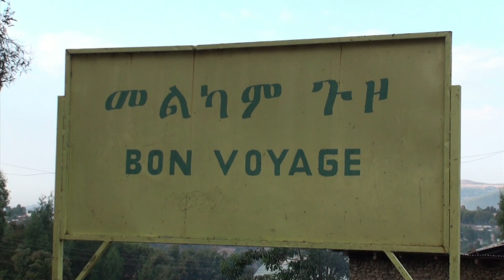Visit of Gondar (Ethiopia)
Gondar or Gonder is a city in Ethiopia, which was once the old imperial capital and capital of the historic Begemder Province. As a result, the old province of Begemder is sometimes referred to as Gondar. Located in the Semien Gondar Zone of the Amhara Region, Gondar is north of Tana Lake on the Lesser Angereb River and southwest of the Simien Mountains.
Until the 16th century, the Solomonic Emperors of Ethiopia usually had no fixed capital, instead living in tents in temporary royal camps as they moved around their realms while their family, bodyguard and retinue devoured surplus crops and cut down nearby trees for firewood. One exception to this rule was Debre Berhan, founded by Zara Yaqob in 1456; Tegulet in Shewa was also essentially the capital during the first century of Solomonic rule.
Beginning with Emperor Menas in 1559, the rulers of Ethiopia began spending the rainy season near Lake Tana, often returning to the same location again and again. These encampments, which flourished as cities for a short time, include Emfraz, Ayba, Gorgora, and Dankaz.
Gondar was founded by Emperor Fasilides around the year 1635, and grew as an agricultural and market town. There was a superstition at the time that the capital's name should begin with the letter 'Gʷa' (modern pronunciation 'Gʷe'; Gonder was originally spelt Gʷandar), which also contributed to Gorgora's (founded as Gʷargʷara) growth in the centuries after 1600. Tradition also states that a buffalo led the Emperor Fasilides to a pool beside the Angereb, where an "old and venerable hermit" told the Emperor he would locate his capital there. Fasilides had the pool filled in and built his castle on that same site.The emperor also built a total of seven churches; the first two, Fit Mikael and Fit Abbo, were built to end local epidemics. The five emperors who followed him also built their palaces in the town.

In 1668, as a result of a church council, the Emperor Yohannes I ordered that the inhabitants of Gondar be segregated by religion. This caused the Muslims to move into their own quarter, Islamge (Ge'ez: እስላምጌ "Islam place," or "Islam country") or Islam Bet , within two years. This quarter came to be known as Addis Alem.
During the seventeenth century, the city's population is estimated to have exceeded 60,000. Many of the buildings from this period survive, despite the turmoil of the eighteenth century. By the reign of Iyasu the Great, Gondar had acquired a sense of community identity; when the Emperor called upon the inhabitants to decamp and follow him on his campaign against the Oromo in Damot and Gojjam, as had the court and subjects of earlier emperors, they refused. Although Gondar was by any definition a city, it was not a melting pot of diverse traditions, nor Ethiopia's window to the larger world, according to Donald Levine. "It served rather as an agent for the quickened development of the Amhara's own culture. And thus it became a focus of national pride... not as a hotbed of alien custom and immorality, as they often regard Addis Ababa today, but as the most perfect embodiment of their traditional values." As Levine elaborates in a footnote, it was an orthogenetic pattern of development, as distinguished from an heterogenetic one.
The town served as Ethiopia's capital until Tewodros II moved the Imperial capital to Magadala upon being crowned Emperor in 1855; the city was plundered and burnt in 1864, then devastated again in December, 1866.[6] Abdallahi ibn Muhammad sacked Gondar when he invaded Ethiopia June 1887. Gondar was ravaged again in 23 January in the next year, when the Sudanese invaders set fire to almost every one of the city's churches.

After the conquest of Ethiopia by the Kingdom of Italy in 1936, Gondar was further developed under Italian occupation. During the Second World War, Italian forces made their last stand in Gondar in November 1941, after Addis Ababa fell to British forces six months before. The area of Gondar was one of the main centers of activity of Italian guerrilla against the British forces until summer 1943.
During the Ethiopian Civil War, the forces of the Ethiopian Democratic Union gained control of large parts of Begemder, and during parts of 1977 operated within a few miles of Gondar, and appeared to be at the point of capturing the city.As part of Operation Tewodros near the end of the Civil War, Gondar was captured by the Ethiopian People's Revolutionary Democratic Front in March 1991.